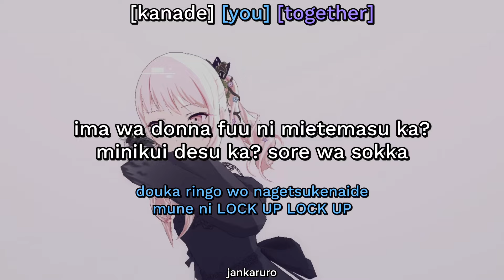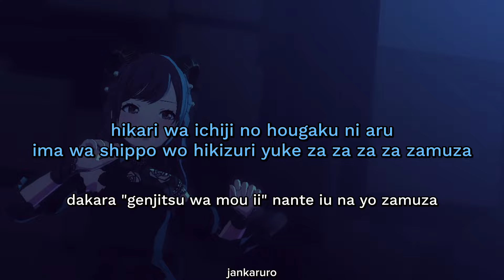karaoke: samsa kanade